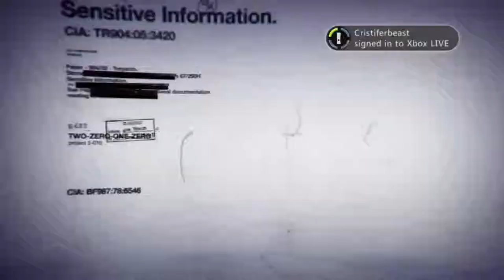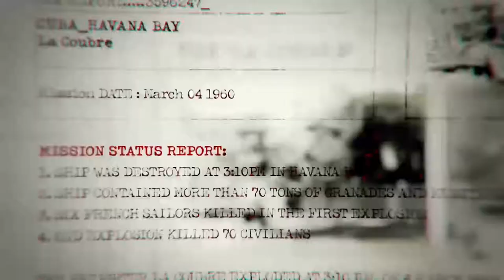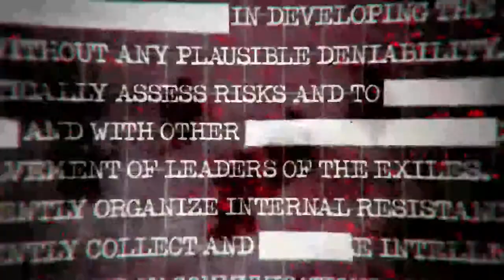Call of Duty Black Ops: Lets Do This Boys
i could only play with one hand cause i broke a finger on the other and you know docs orders